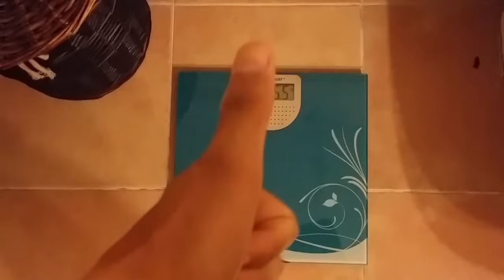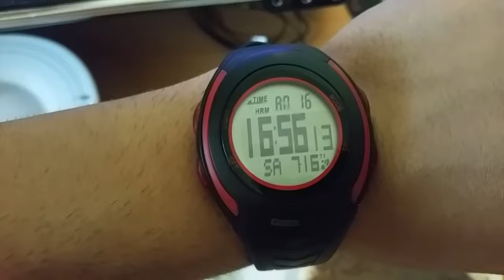#102 | UN DÍA EN MI DIETA / TEST PEAK WEEK - DÍA 6: CARGA / FIN DE LA CARGA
Acabamos la fase de carga de esta prueba de puesta a punto. Volvemos al modo videoblog. :)